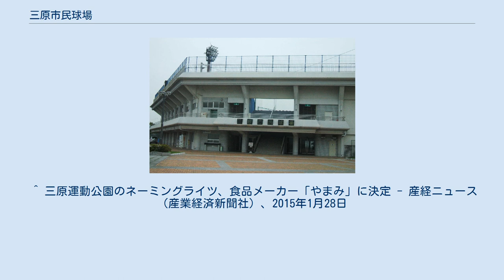三原市民球場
三原市民球場（みはらしみんきゅうじょう）は、広島県三原市の三原運動公園内にある野球場である。
 1992年開場。
広島県東部を代表する野球場の１つで、プロ野球・広島東洋カープのウエスタン・リーグ公式戦や高校野球の広島県予選、ソフトボールの試合が行われている。
 2014年3月に施設改修工事が完了し、ラバーフェンスが21年ぶりに取り替えられ、スコアボードは磁気反転式からLED式電光掲示板にリニューアルされた 。
それを記念して、2014年5月18日、三原市では初のプロ野球開催となるウエスタン・リーグ公式戦、「広島東洋カープ対中日ドラゴンズ」が行われた。
2015年以降も毎年5月もしくは6月に広島主催試合が組まれているが、三原での年1回のプロ野球開催ということもあってチケットは争奪戦となり、初開催の2014年から4年連続で完売している。
 2015年4月1日より5年間の予定で命名権を食品メーカー「やまみ」が取得し、「やまみ三原市民球場」と呼称される。
 ※左側が主催球団（後攻）。
 ^ “三原市民球場のスコアボード及びラバーフェンスのリニューアルについて”. 三原市ホームページ (2014年4月7日). 2014年5月27日閲覧。
 ^ 三原運動公園のネーミングライツ、食品メーカー「やまみ」に決定 - 産経ニュース（産業経済新聞社）、2015年1月28日